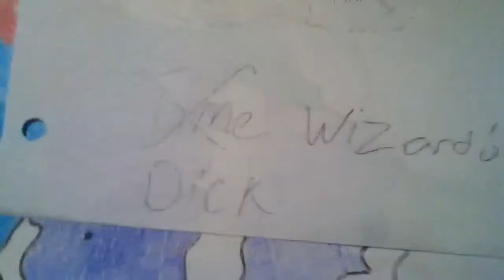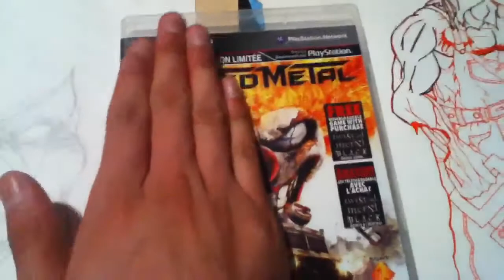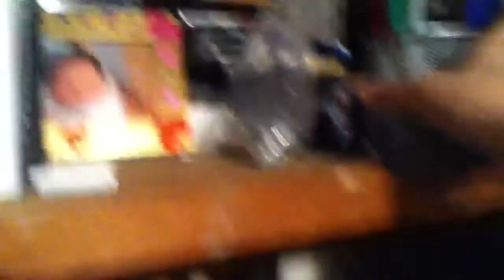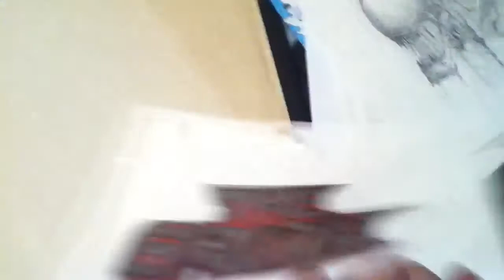Pink Walrus Nipple 88. (Drawing's to show a friend)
Don't mind the title (Had to put something unique so a friend can find this video easily ;P but yeah this one is fo' my ninjas on the Playstation Network.